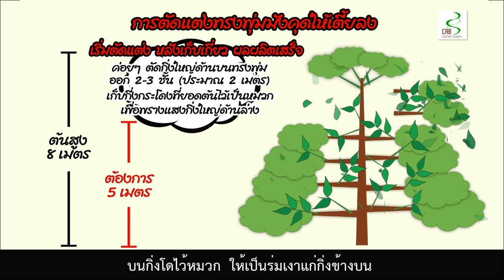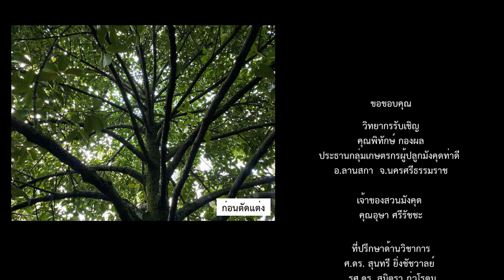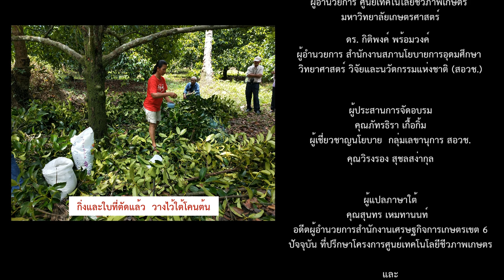การตัดแต่งกิ่งมังคุด ฉบับชาวสวน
ศูนย์เทคโนโลยีชีวภาพเกษตร  มหาวิทยาลัยเกษตรศาสตร์ ร่วมกับ
สำนักงานสภานโยบายการอุดมศึกษา วิทยาศาสตร์ วิจัยและนวัตกรรมแห่งชาติ (สอวช.)
ถ่ายทอดเทคโนโลยีเพื่อเพิ่มผลผลิตและคุณภาพผลมังคุด  อ. สิชล จ. นครศรีธรรมราช

มีเกษตรกรผู้ปลูกมังคุด จ. นครศรีธรรมราช และจังหวัดใกล้เคียง  เข้าร่วม 60 ท่าน

ณ ห้องประชุม อบต.สิชล และ สวนมังคุดของเกษตรกร  อ. สิชล จ. นครศรีธรรมราช